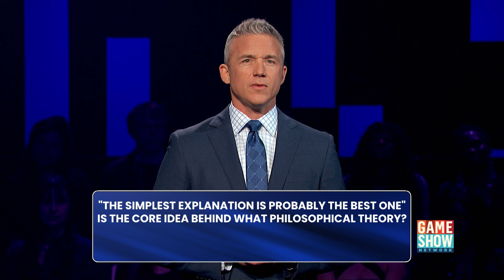It all started with a big bang | Switch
Game Show Network, LLC (“Game Show Network”) is the leader in game show entertainment across multimedia, which presents original and classic game programming and competitive entertainment via its cable network; the digital ad supported network, Game Show Central; the GameShowNetwork.com website; and Game Show Enterprises Studios, the production arm of the network and studio that develops and produces hundreds of hours of original episodes, including PEOPLE PUZZLER and MASTER MINDS among others, making Game Show Network the premiere destination for fun, family-friendly programming.